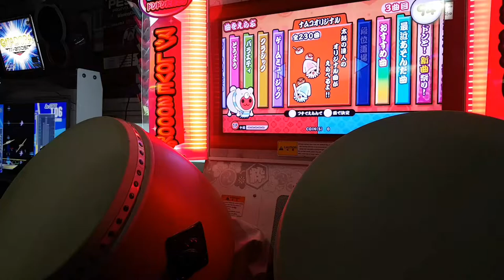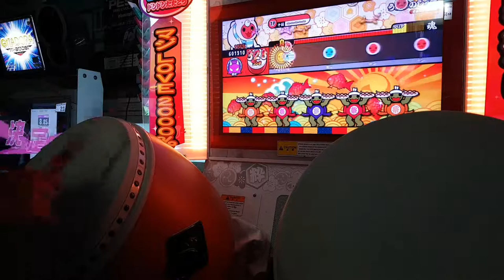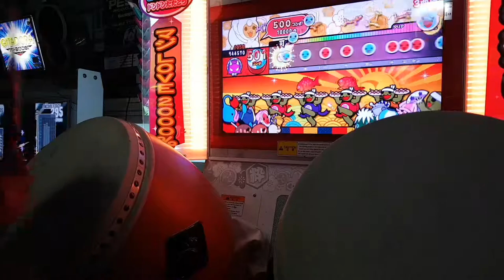태고의달인 우사기노싯포 전량..?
갸아악